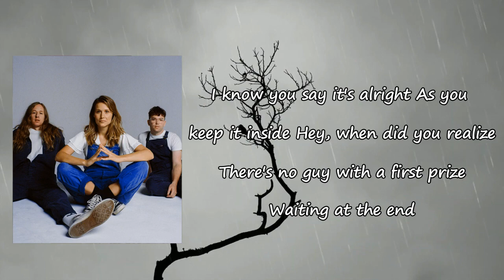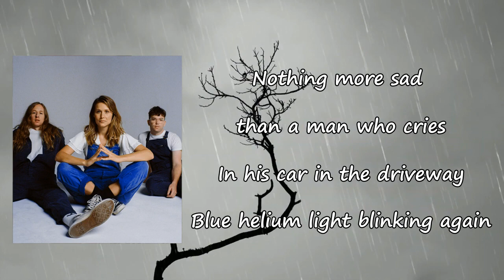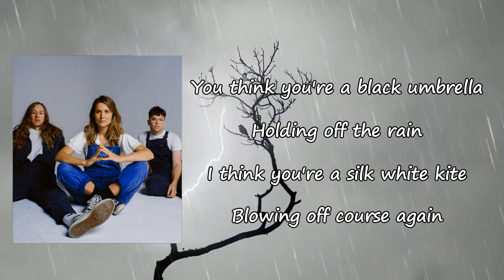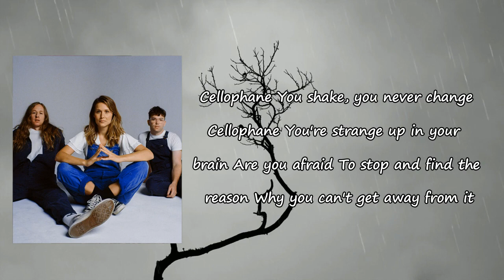Middle Kids - Cellophane Brain (Lyrics)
Songs: Cellophane Brain by Middle Kids
Album

Cellophane Brain Lyrics:

Never quite on time
Running late, running wild
Looking up star signs
Eating apples on the train
I know you say it's alright
As you keep it inside
Hey, when did you realize
There's no guy with a first prize
Waiting at the end?
Cellophane
You shake, you never change
Cellophane
You're strange up in your brain
Are you afraid
To stop and find the reason
Why you can't get away from it?
Moving up the coastline
Making deals, selling houses
Promise of the good life
Compliance teams, bleak routines
Nothing more sad than a man who cries
In his car in the driveway
Blue helium light blinking again
Cellophane
Cellophane
Are you afraid
Cellophane (cellophane)
Cellophane (cellophane)
Are you afraid
You think you're a black umbrella
Holding off the rain
I think you're a silk white kite
Blowing off course again